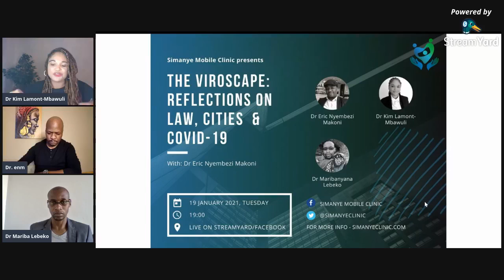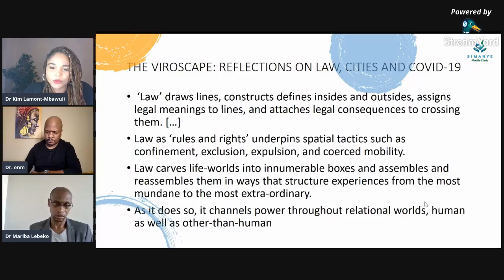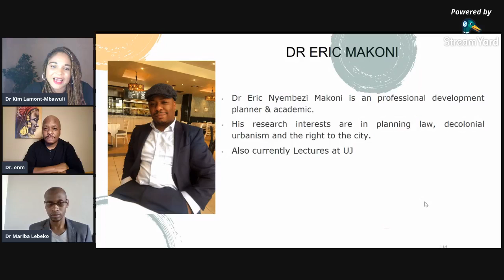The Viroscape: Reflections on Law, Cities and COVID-19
‘Law’ draws lines, constructs insides and outsides, assigns legal meanings to lines and attaches legal consequences to crossing them.

Law has ‘rules and rights’ which underpin spatial tactics such as confinement, exclusion, expulsion, and coerced mobility. Law carves life-worlds into innumerable boxes and assembles and reassembles them in ways that structure experiences from the most mundane to the most extra-ordinary. As it does so, it channels power throughout relational worlds.

We will have Dr Eric Makoni reflect on how law and spatial planning shape cities and societies’ and the impact of COVID-19 in condensed spaces.